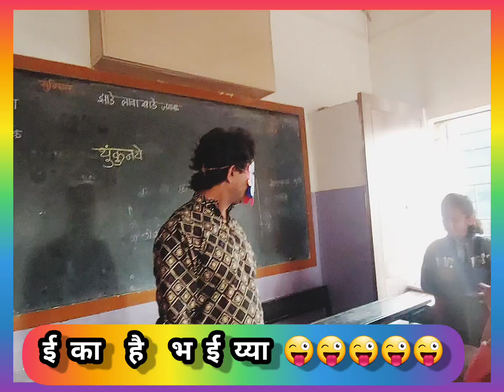12 December 2023